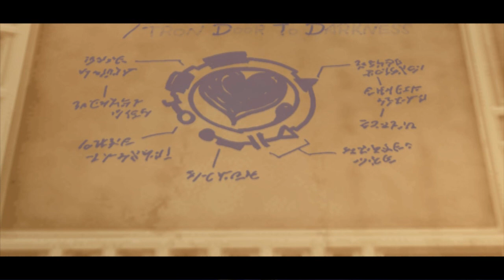Kingdom Hearts 2 Final Mix + Critical Mode Play-through: Space Paranoids First Visit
Tron's world. The older version. Yeah!